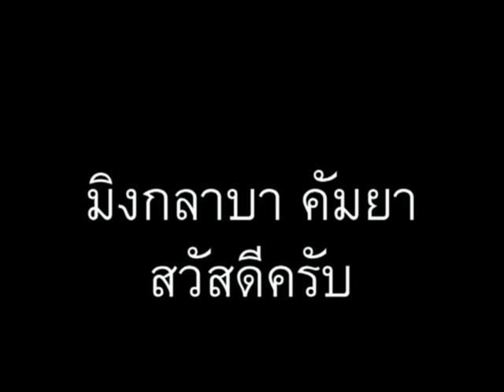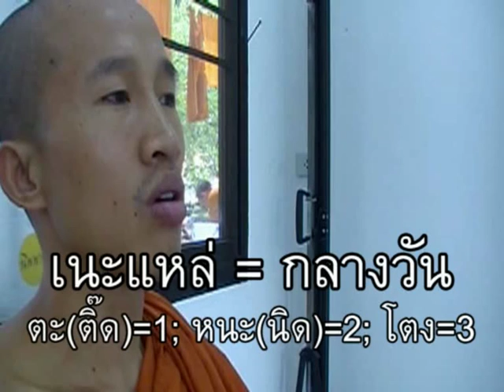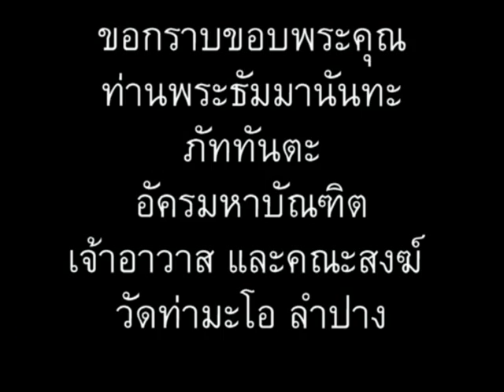ภาษาพม่า ตอน63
ภาษาพม่า (เมียนมา) ตอน 63 - นาฬิกา // 'Learn Myanmar (Burmese / Burma language)' series for Thai speakers. CC: BY-NC-SA // ภาษาพม่าเรียง "ประธาน+กรรม+กริยา", คำขยายส่วนใหญ่ ใส่ไว้ข้างหน้า // ไวยากรณ์พม่าคล้ายภาษาญี่ปุ่น และมักจะมีอะไรที่ตรงข้ามกับภาษาไทยเป็นส่วนใหญ่